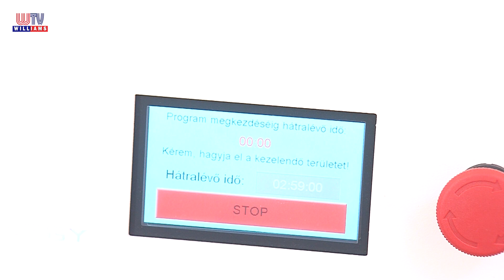2020 09 18 Williams Hiradó Ózonizálás és avarégetés Maglódon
A Maglódon, a Szitakötő Bölcsődében és a Napsugár óvodában is karitatív tevékenységnek
köszönhető, hogy egy budapesti cég nagy teljesítményű gépekkel elvégezte a teljes körű
fertőtlenítést.